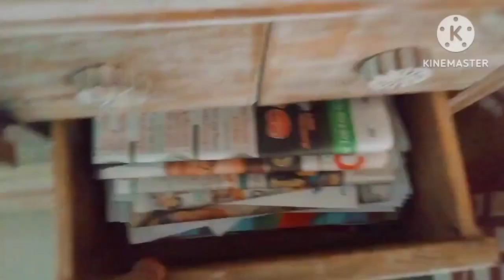🤗ಆರೋಗ್ಯದ ಗುಟ್ಟು Eat healthy be healthy 💪 Monday vlog...